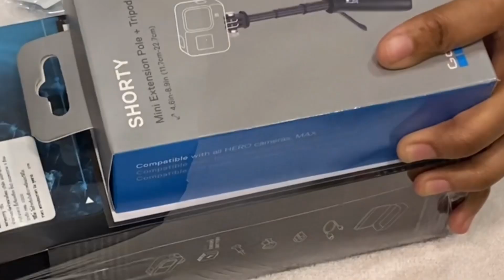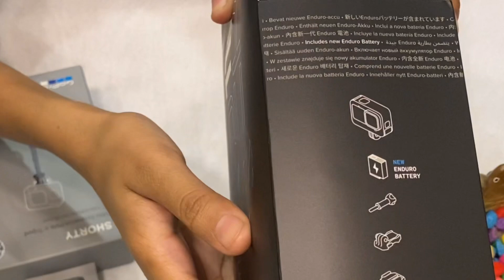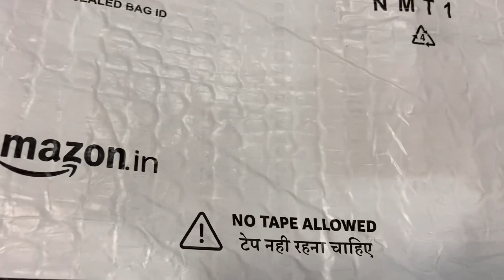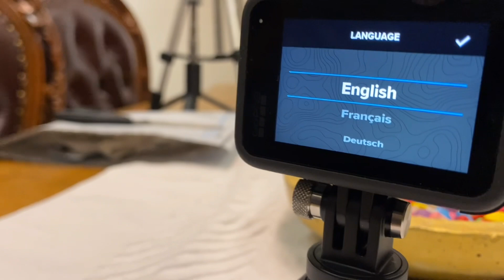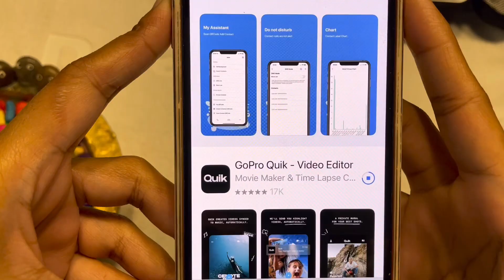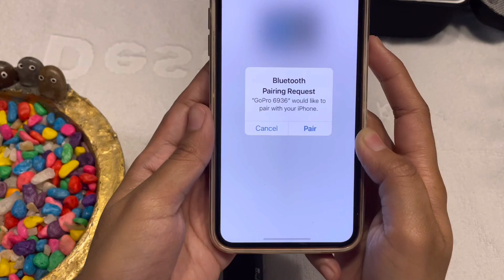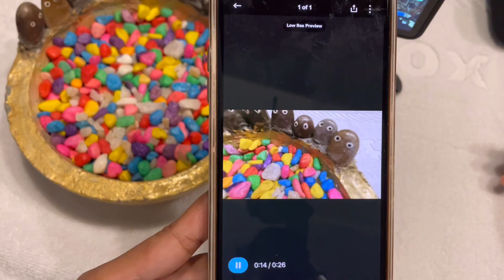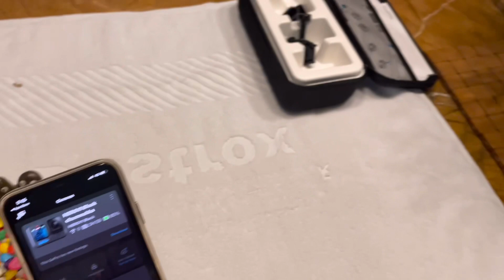hero11black GoPro unboxing#shorty stand gopro settings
hero11black GoPro
gopro11black unboxing
memorycard unboxing
shorty stand
goprostand unboxing

Hi ,hello welcome all
     I am not a professional photographer or video Grapher. I learnt all this information from YouTube videos. I am trying to learn about GoPro. I am sharing this video for new GoPro buyers. I am trying to share what I learnt . So please excuse me if any technical mistakes are in this video.